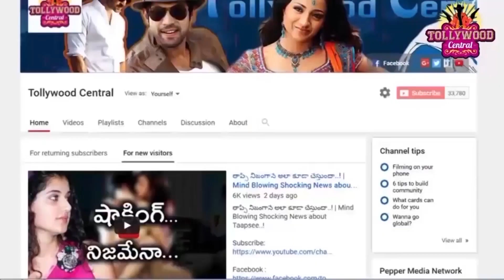'బాహుబలి 2 ' టికెట్స్ ఫ్రీ గా కావాలంటే ఇలా చేయాల్సిందే..I Bahubali 2 Movie Tickets Offer!!